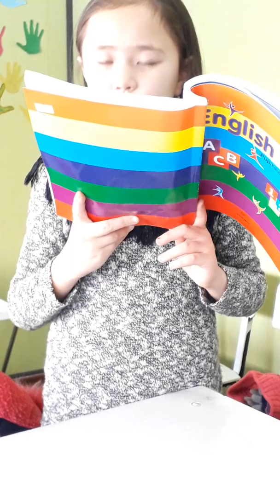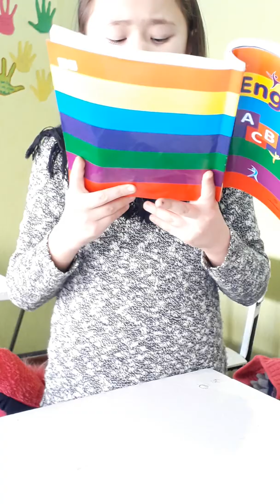Ағылшын тілі менім оқушым Данекаммен. баға беріңіздер бұл кішкентай балапан қалай сөйлейді екен 😊